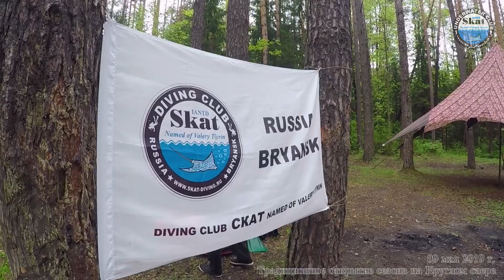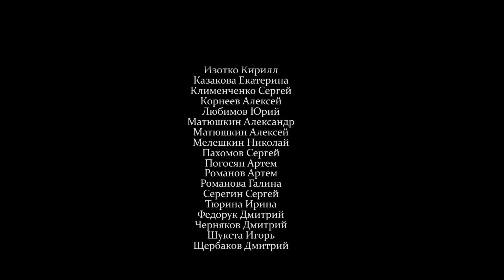2019_05_09 - Традиционное открытие сезона на Круглом озере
Началось все в привычном режиме, «подводный народ» и представители клуба плавно подтягивались на берег озера, образовался базовый лагерь, был установлен клубный шатер, женщины хлопотали по хозяйству, мужчины отправились в лес за дровами. Подготовив все для комфортного пребывания на берегу, ныряющая часть команды разбилась на микро-коллективы и после вступительного брифинга отправилась в воду. Пара Быченков и Погосян сходу заявили, что пойдут по дну в своих сухих костюмах и будут искать знаменитые «дышащие разломы», через которые грунтовая вода подпитывает озеро. Зрелище надо сказать завораживающее, но жутковатое. Остальные участники выезда также поставили перед собой задачи и отправились их выполнять. Кто-то работал над необходимыми навыками навигации и плавания по компьютеру в толще воды, кто-то делал полный круг по круглому озеру. Кто-то проверял теплоизоляционные особенности своего мокрого костюма в пятиградусной воде.